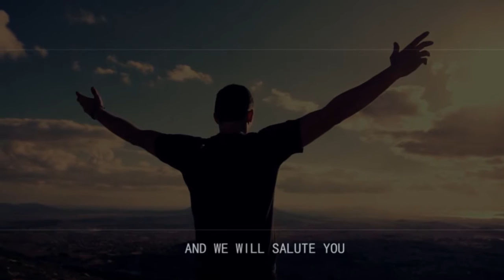Dedicated To The Actor - The Film Actors Club